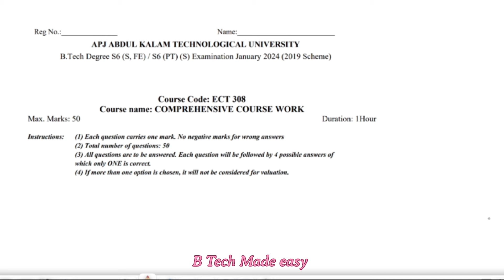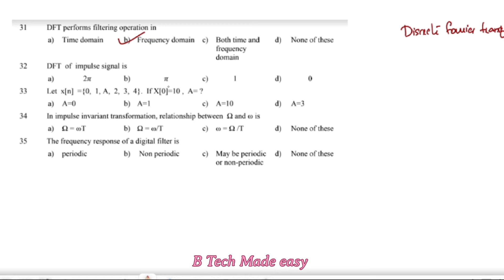Comprehensive exam jan 24 / DSP MCQ Part 4/ ECT308/ Detailed solutions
In this video the MCQ on DSP ( ECT 308 Comprehensive exam detailed solutions) January 2024 part 4 is explained.
It will be very useful for exam preparations.